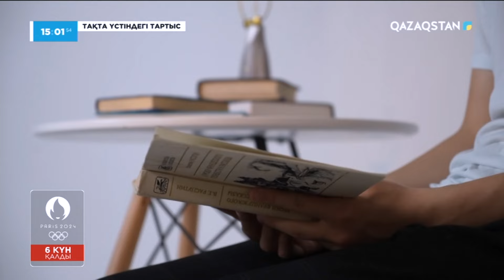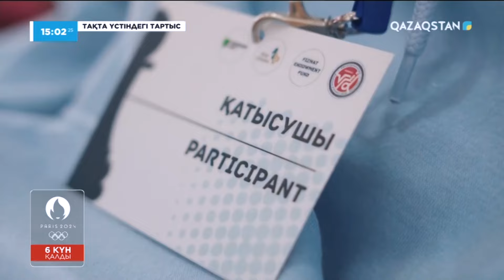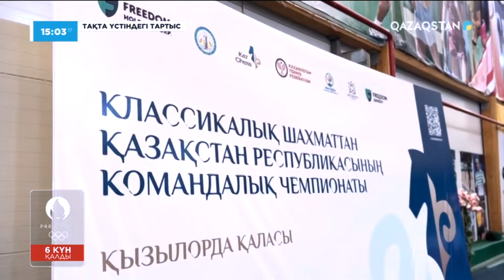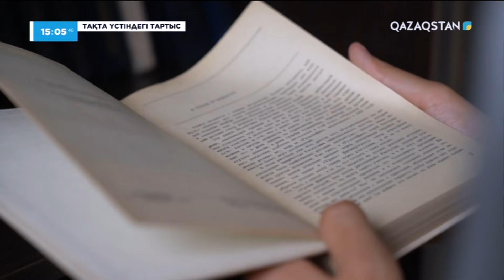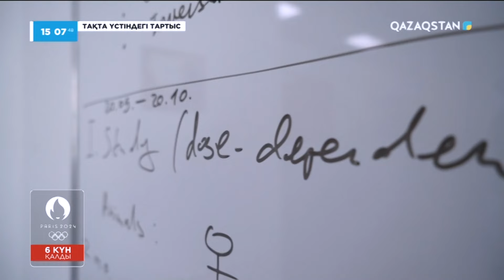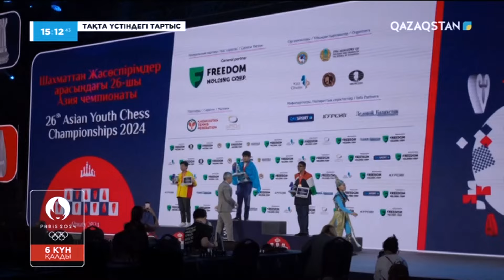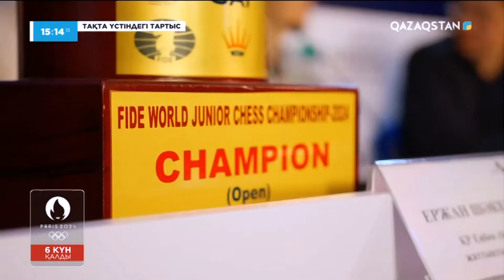«ТАҚТА ҮСТІНДЕГІ ТАРТЫС». Арнайы жоба